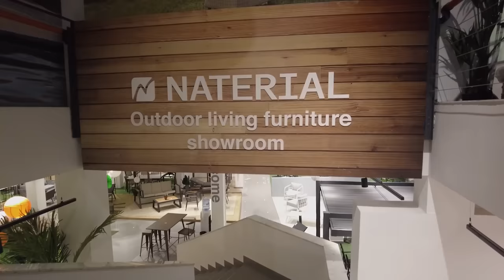კაცები - VLOG #11 - სტუდიის განახლება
📹 ვლოგი - მუშაობა სტუდიის განახლებაზე 🛠⚙📐😫

00:00 შესავალი
02:46 აზომვები
03:16 დღე 2
05:59 დომინოში
12:44 "მანდ ვარ"
14:44 თამაში მანქანის ნომრებით
17:27 თემქა
20:51 სკამის ძიებაში
21:47 Naterial-ში
22:39 შესვენება
26:13 ოფისისკენ
27:37 "თათბირი"
29:40 დღე 3
30:30 ელიავაზე/"რკინებში"
32:26 კლასიკური მანქანები
33:02 დინამოსკენ
34:07 სატელეფონო ჩართვები
35:40 დღე 4
36:21 მუშაობა
36:49 დასასრული